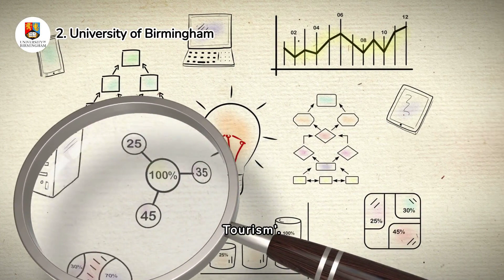Top UK Universities for Sports Science in 2024 | Best Sports Science Degrees 🏅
Are you passionate about sports and looking to pursue a career in sports science? In this video, we explore the top universities in the UK offering the best sports science programmes in 2024. From world-class facilities to cutting-edge research, these institutions provide the perfect environment to kickstart your career in sports science.

🔍 Featured Universities:

Loughborough University - Renowned for its exceptional sports facilities and research.
University of Exeter - Offers comprehensive courses with a focus on practical experience.
University of Birmingham - Known for its strong emphasis on sports psychology and physiology.
University of Bath - Combines academic excellence with outstanding sports performance.
University of Edinburgh - Offers innovative programmes and state-of-the-art facilities.

👨‍🎓 Why Study Sports Science?

Learn from industry experts and leading researchers.
Access to cutting-edge technology and top-tier sports facilities.
Gain hands-on experience through placements and internships.
Prepare for diverse career paths in sports, health, and fitness.

📚 What You Will Learn:

Sports physiology and biomechanics
Sports psychology and coaching
Nutrition and health
Performance analysis and rehabilitation